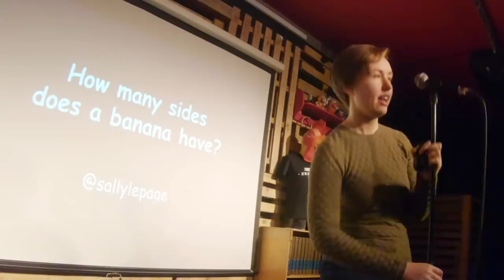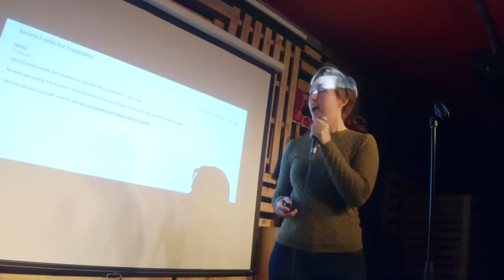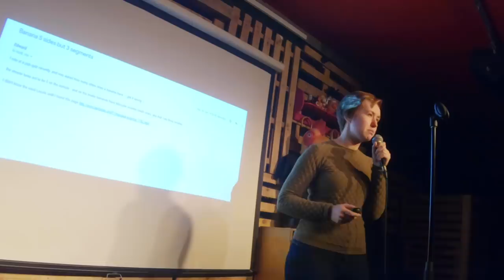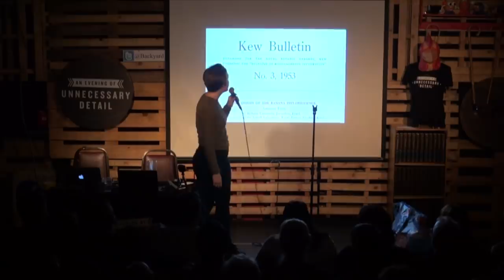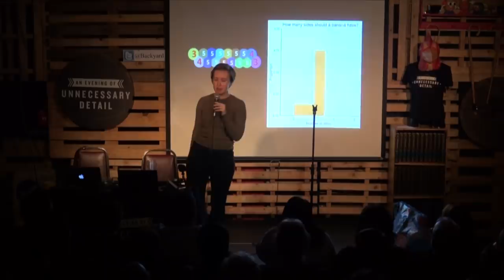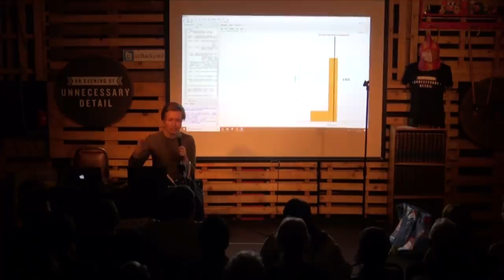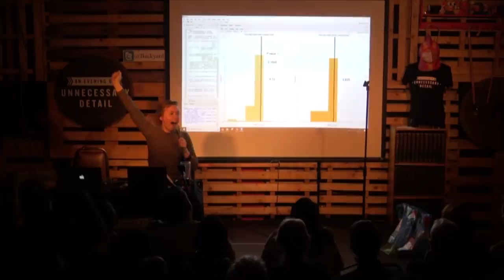Science stand-up comedy that's completely bananas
The third and final video in my banana trilogy - the full stand-up comedy routine from An Evening of Unnecessary Detail, featuring an Oprah giveaway, live R statistics and banana related physical comedy.

Dr Sally Le Page is a British evolutionary biologist and science YouTuber. The aim of these videos is to bring science further into popular culture by making science videos that make you laugh, make you feel and make you think.